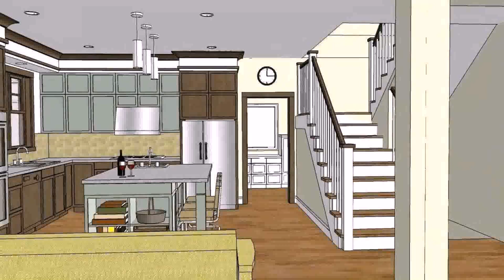Buy Car NY 5% DP